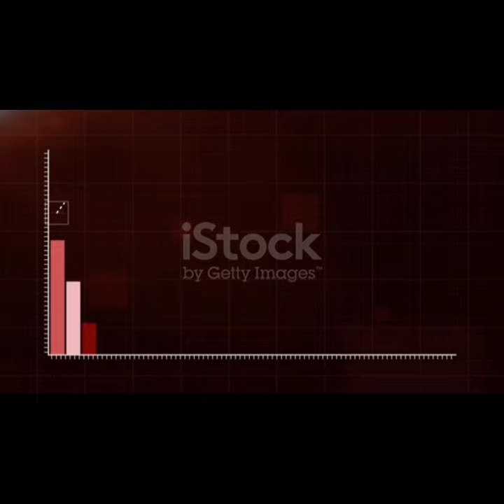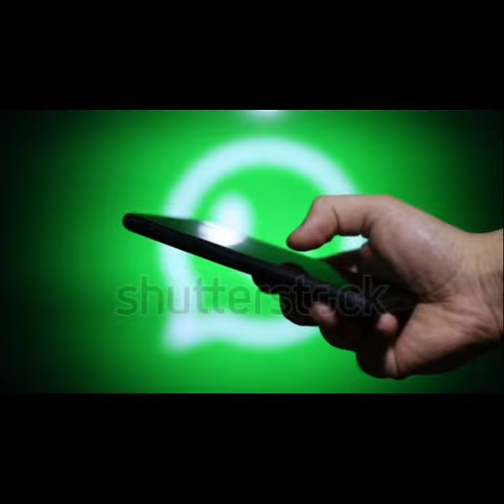Today Onion TN 10Ton delivery Price 20.7.2021 | SILVER SKY NASHIK | இன்றைய வெங்காயம் விலை